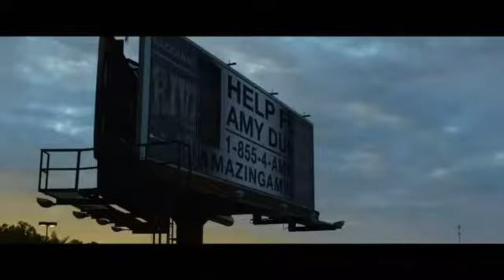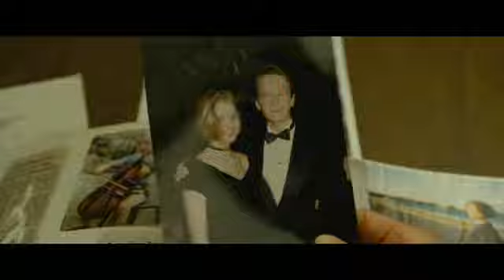Исчезнувшая / Gone Girl. 2014 / 16+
На пятую годовщину свадьбы Ник Данн сообщает, что его жена, Эми, пропала без вести. Под давлением полиции и растущего безумства СМИ, портрет Ника и блаженного союза начинает рушиться. Скоро вокруг его лжи, обманов и странного поведения у всех появляется тот же самый темный вопрос: Ник Данн убил свою жену?

Оригинал: Gone Girl (2014)
Год выхода: 2014
Страна: США
Режиссер: Дэвид Финчер
Сценарий: Гиллиан Флинн
Актеры: Бен Аффлек, Розамунд Пайк, Кэрри Кун, Ким Диккенс, Нил Патрик Харрис, Тайлер Перри, Патрик Фьюджит, Мисси Пайл, ...
Продюсеры: Сиан Чаффин, Джошуа Донен, Арнон Милчен, ...
Жанр: триллер, драма, детектив
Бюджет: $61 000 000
Возраст: 16+
Рейтинг MPAA: R (детям до 17 лет обязательно присутствие родителей)
за кровавое насилие, сильный сексуальный контент, наготу и фразы
Длительность: 149 мин. = 02:29